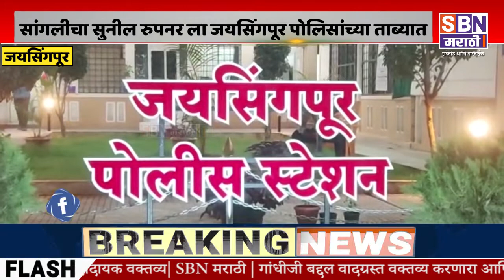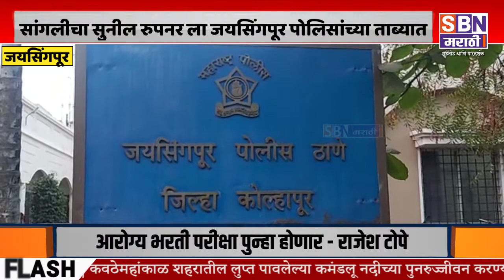JAYSINGPUR |उदगावात घराचे कुलूप तोडून रोख रक्कम व मोबाईल चोरी करणारा सुनील रुपनर पोलिसांच्या ताब्यात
उदगावात बंद घराचे कुलूप तोडून रोख रक्कम व मोबाईल चोरी करणारा सांगलीचा सुनील रुपनर ला जयसिंगपूर पोलिसांनी घेतले ताब्यात